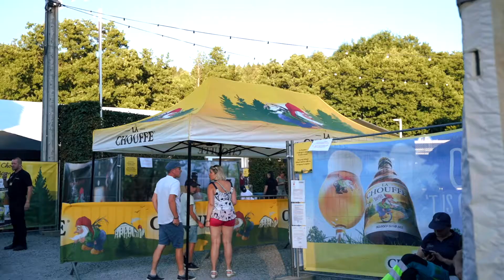Chouffe 40th anniversary!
DID YOU GNOME? CHOUFFE IS TURNING 40!